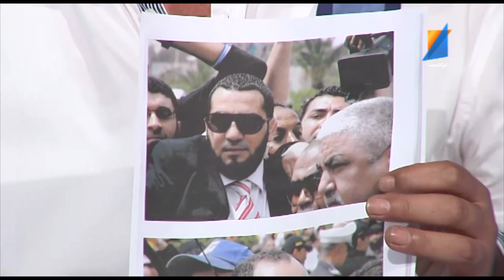Tunisna alyawm 23 04 2014 P1 Tunisna TV